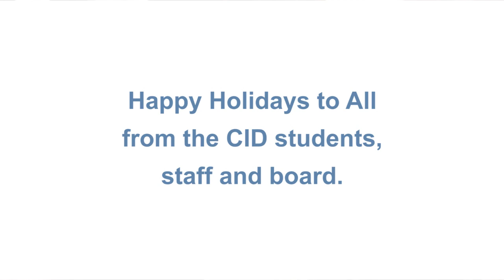CID Winter Wonderland